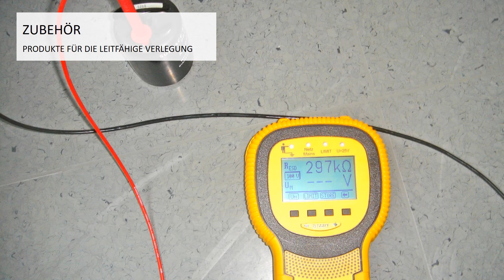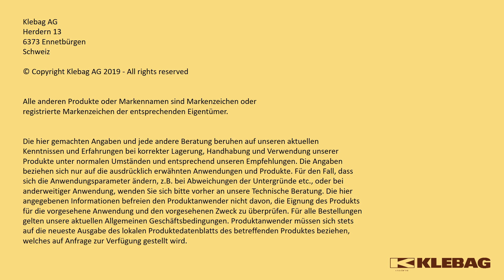Klebag Bodensysteme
Von den Vorstrichen bis zur Versiegelung - Alles aus einer Hand